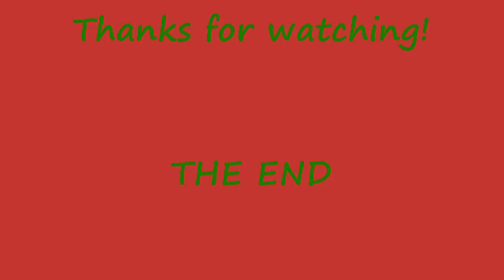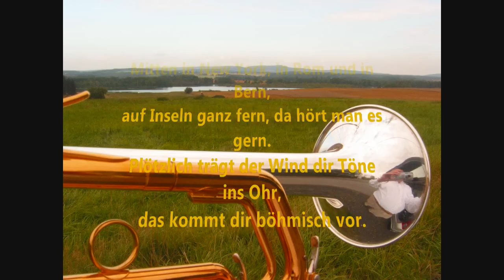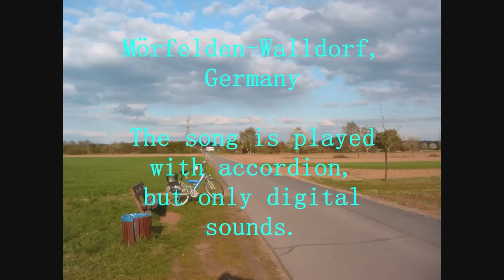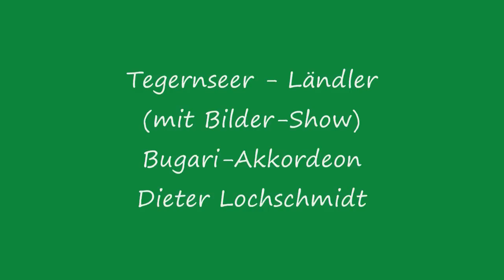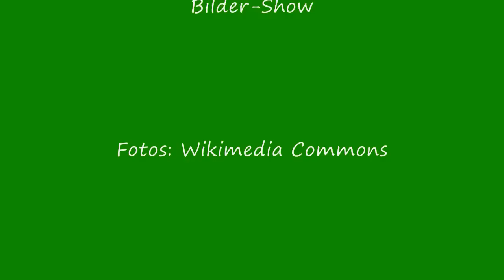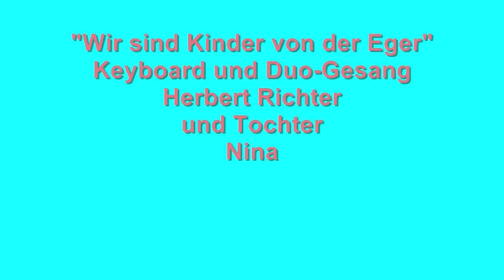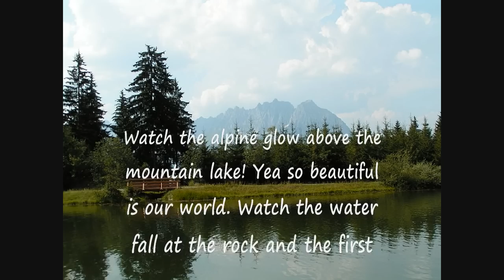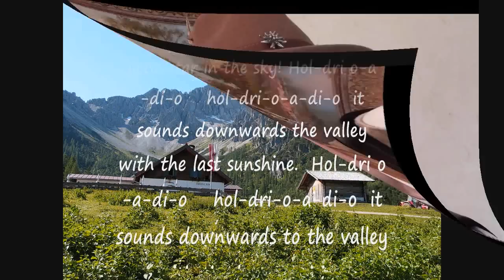Entertainment Folk Music - 32 minutes - Medley - played by Dieter Lochschmidt (DieterLo1)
VOLKMUSIK - DEUTSCH - ENGLISH DESCRIPTON of all songs -
Etwa 30 Minuten Volksmusik aus meinem Repertoire. Ein LIed spielt mein Cousin Herbert mit Keyboard und singt dazu mit seiner Tochter Nina.
1. 0:07 A flinke Polka - Komponist: Hubert Klausner - Widmung von Hubert an mich 2011.
Mit schönen Landschaftsbildern vom Zillertal, wo das Lied entstand.
2. 3:00 Fahr mich in die Ferne mein blonder Matrose
3. 6:01 A warm's Lüfterl - Alpines Lied - instrumental -Steirische Harmonika
4. 6:41 Amboss-Polka - Bayrisch - Steirische Harmonika (Islandpferde-Bilder dazu)
5. 8:18 Aus Böhmen kommt die Musik! Akkordeon mit Limex midi sounds. Dazu Bilder vom Egerland und Trachten, weil es früher zu Böhmen gehörte, jetzt ist es der Nordwesten von Tschechien.
6. 11:15 Capri-Fischer - Lanzinger Helikon Akkordeon - Instrumental
7. 16:14 Du kannst es nicht ahnen, du munteres Rehlein du... - Gesang und Akkordeon - Rheinlied und Jägerlied (Ein Jäger vom Rhein will das Rehlein vorm Wilddieb schützen)
8. 19:50  Das Wander ist des Müllers Lust - Akkordeon mit Limex midi Klängen - Bilder auch aus Mörfelden dazu
9. 21:30 -  Tegernseer - Ein LIed vom Tegernsee - Akkordeon - Bilder vom der Region Tegernsee
10. 25:05 Mexikanischer Huttanz - Akkordeon mit Limex-midi-Begleitrhythmus - dazu Bilder mit farbenfroher mexikanischer Tanzkleidung
 11. 26:29 Wir sind Kinder von der Eger - Mein Cousin Herbert Richter spielt Keyboard (Tyros 2) und singt dazu mit Tocher Nina.
12. 28:23 Schau das Alpenglüh'n - Gesang und Helikon Akkordeon - Bilder dazu von Bergen an den Text angepasst.

ENGLISH
About 30 minutes music, a part of my repertoire, played with accordion. One song is played with keyboard by my cousin Herbert and he sings together with his daughter Nina. Thanks to Hubert Klausner!!!

1. 0:07 A Flinke Polka - Youtube Polka - Composer Hubert Klausner, Austria made a dedication of the song to me. With nice pictures of the Zillertal in Austria, where the music was composed. My thanks goes to the composer Hubert Klausner!!1
2. 3:00 Fahr mich in die Ferne (Shanty)
3. Warm air - Alpine music from Austria - instrumental - Round button accordion
4. 6:41 Amboss-Polka (Hammer Polka) - from Bavaria - Round button accordion (with nice horse photos from island)
5. Aus Böhmen kommt die Musik - Music comes from Bohemia - Accordion and Limex midi sounds. Together with photos from the Egerland and traditional dresses of that area, which belonged times ago to Bohemia, but now it is North West of Czech Rep.
6. 11:18 Capri-Fischer - Lanzinger Helikon Accordion - Solo - Instrumental
7. 16:14 You can not imagine it, you young deer - Hunter song and river Rhine song - German Lyrics. A hunter want to protect the deer from thiefs.
8. 19:50 The joy of a wanderer - Pictures from Mörfelden - Germany - Accordion and midi sound (Limex)
9. 21:30 Tegernseer - A song from Baravia - Accordion - Pictures from the Tegernsee, which is a lake and surounding area.
10: Mexican Hat Dance - Accordion and Limex midi rhythm - Pictures about colourful Mexican traditional dancing dresses.
11. 26:29 Wir sind Kinder von der Eger - Wir are children from the Eger (river). My cousin Herbert sings with daughter Nina and plays the Tyros 2 keaboard
12. 28:23 Schau das Alpenglüh'n - Singing and Helikon Akkordeon - Pictures with mounains accordion the lyrics.